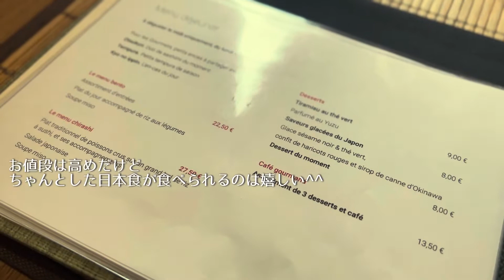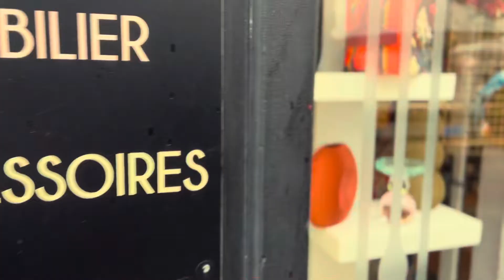【フランス生活🇫🇷】Tours Amboise結婚記念日をお祝いする1日/人気の日本食レストランでランチ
こんにちは！フランス在住イラストレーターのmikinekoです😊

少し前の出来事になりますが
10月13日は私たち夫婦の結婚記念日でした！

コロナでもう既に3年近く日本に帰っていないこともあり
日本食が恋しい〜・・

ということで、私たちの住むアンボワーズ近辺で一番大きな街
トゥールの日本食レストランに行ってきました❤️

オーナーが日仏ミックスの方で奥様が日本人なだけあって
本格的な日本食を楽しめました♪

フランスにお住まいの方、
フランス旅行で日本食が恋しくなってしまった方、
おすすめのレストランです^^

今回も楽しんで頂けたら嬉しいです❤️

Hello! I am mikineko, an illustrator living in France😊.

This happened a while ago.
October 13th was our wedding anniversary!

We have not been back to Japan for almost 3 years already in covid situation.
I miss Japanese food...

So we went to a Japanese restaurant in Tours, the biggest city near Amboise where we live.

The owner is a mix of Japanese and French and his wife is Japanese.
We enjoyed the authentic Japanese food.

If you are living in France, or if you miss Japanese food while traveling in France, I recommend this restaurant.

今回頼んだもの
・Chirashi  27,50€
・Bento       22,50€
・Tempra    14,00€
・黒胡麻アイス抹茶アイス　8€

【CHAPTER 】
0:00 opening
0:23 go to Tours
0:32  restaurant 『Nobuki』
2:38  taking a walk in Tours
5:09  party in our home

【フランス生活】vlog 短い秋を楽しむ川辺のピクニック/アンボワーズ城を横目にドローンの練習

新しい動画のお知らせが届くようになりますよ^^

フランスのこんなところが知りたい！
ここに行ってみて欲しいなどリクエストもお待ちしています。
コメント頂けたら喜びすぎて鼻血ぶーです！

フランス生活や自分が好きなこと、イラストなどいろいろ綴ってます😊

☀️メンバー☀️
夫:仏のような優しく頼りになるフランス人🇫🇷
日本が大好き、おもちゃ大好き、デザイナー。
少年の心を持つ中年。

娘:5歳からフランスに住んでいるので
日本語フランス語共にネイティブのバイリンガル🇯🇵🇫🇷
イラストレーターの母の影響でお絵描き大好き❤シャイな小学生
自分もYoutubeチャンネルを持ちたいらしい。

🎶BGM🎶
Happy Gypsy (Artlists)

Artlistのサイトはこちら
(二ヶ月間無料になります)